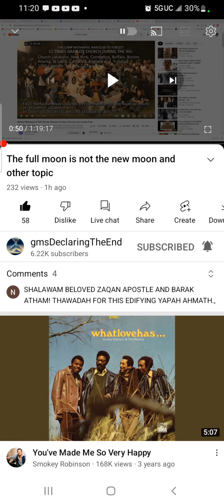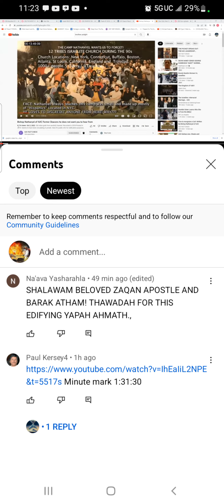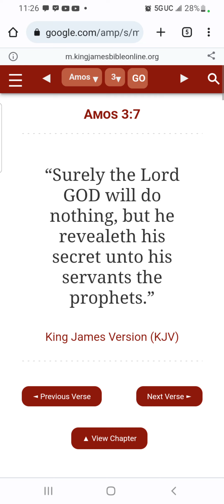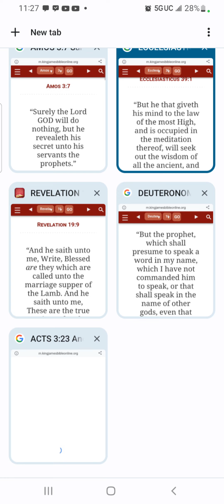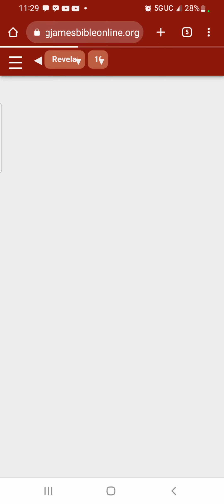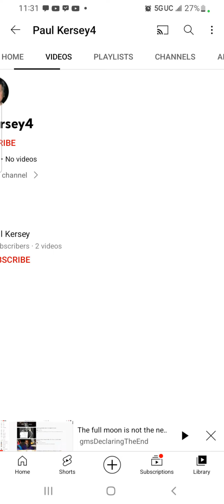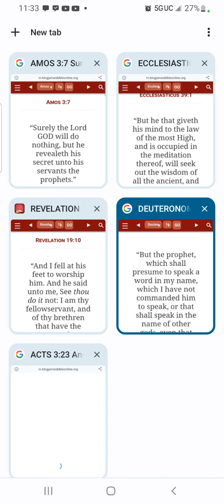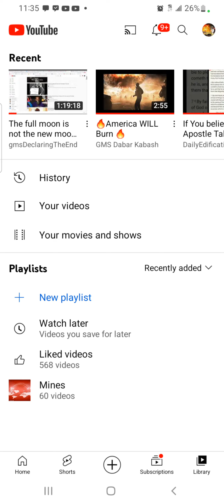You WILL Die In Your Doubt